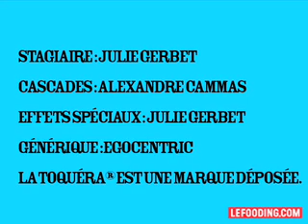TOQUÉRA 062, Escargots poêlés, légumes provençaux, sauce au beurre aux algues, par Daï Shinozuka, Les Papilles, Paris